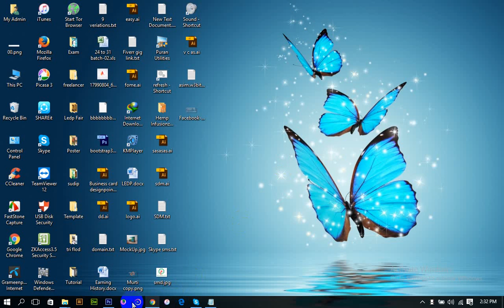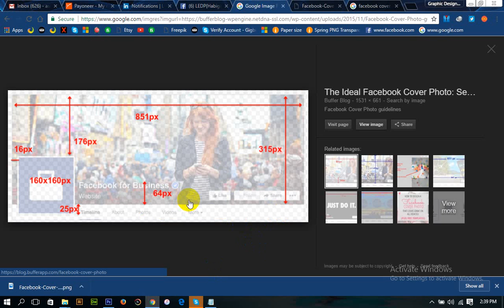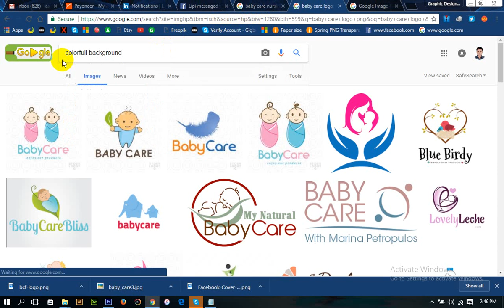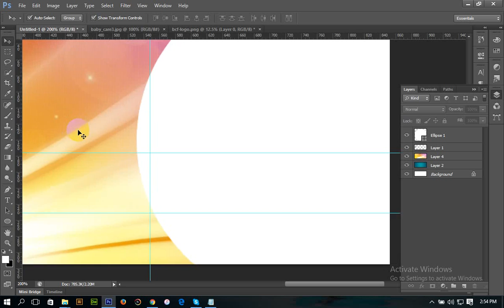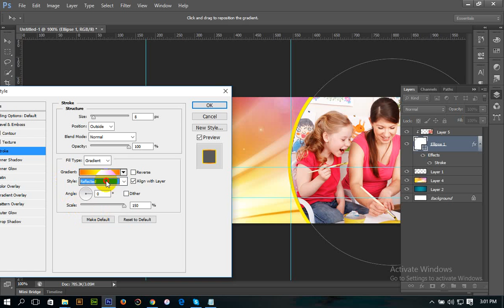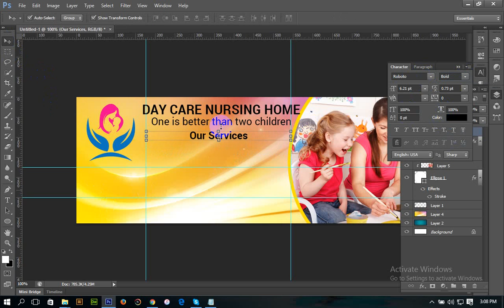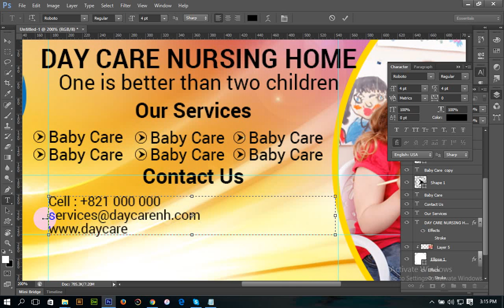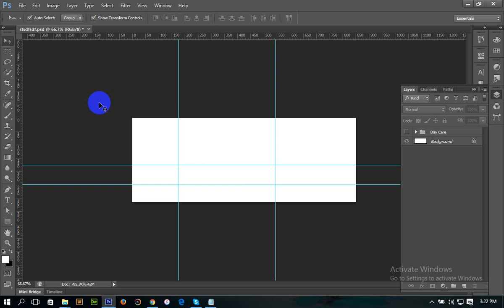Facebook Cover Page Design খুব সহজে এবং সুন্দরভাবে তৈরী করে ফেলুন আপনার ফেইসবুক কভার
Facebook Cover Page Design খুব সহজে এবং সুন্দরভাবে তৈরী করে ফেলুন আপনার ফেইসবুক কভার Bangla tutorial